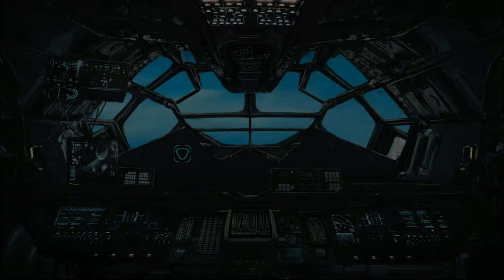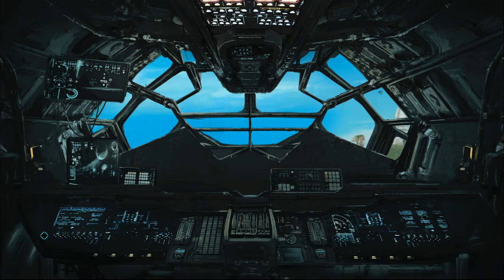Warp Frontier Gameplay #7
Warp Frontier Gameplay